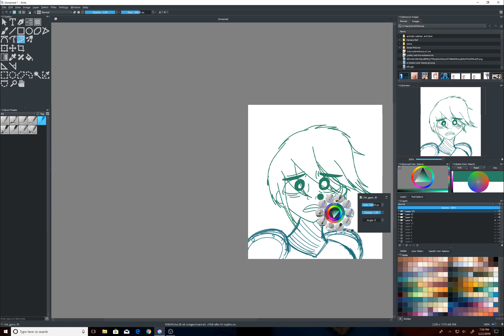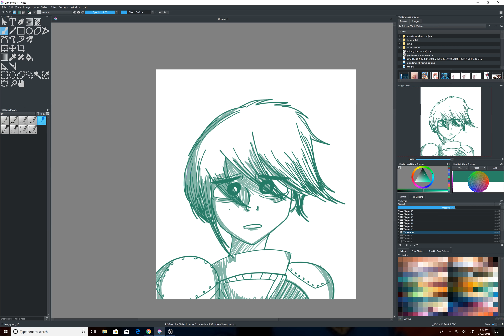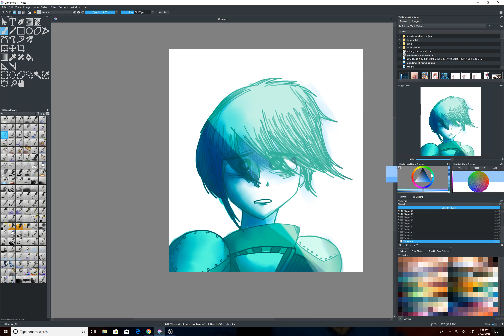{Battle doubts} speedpaint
Oh wow, yet another speedpaint that is somewhat pretty good. This took me more than an hour to do (including the snack beaks), and i think im getting better at effects and lighting lately. I guess i'm trying to focus on drawing more facial expressions more, so keep that in mind if the face looks pretty wonky

hey here's some sources and credits and stuff
Art program: Krita
Editing program: Shotcut
Recording program: OBS studios